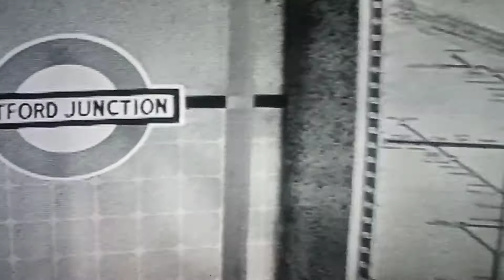Harry worth clip at Watford Junction. From here's Harry. For fans of Harry worth only